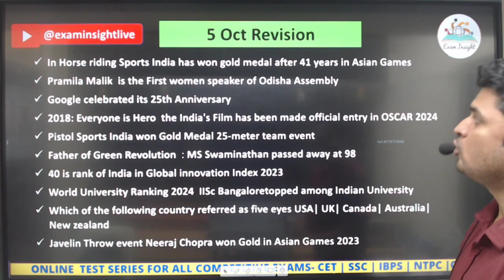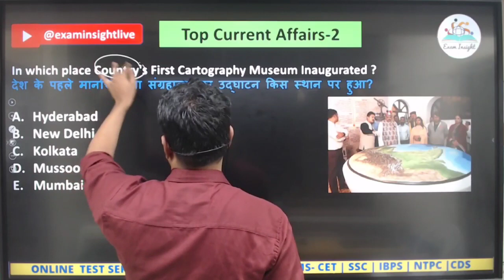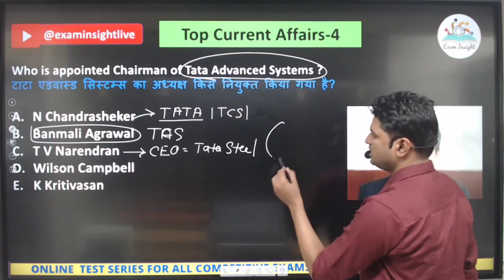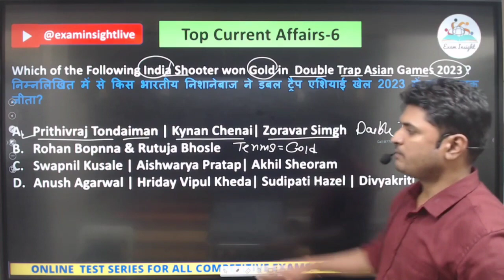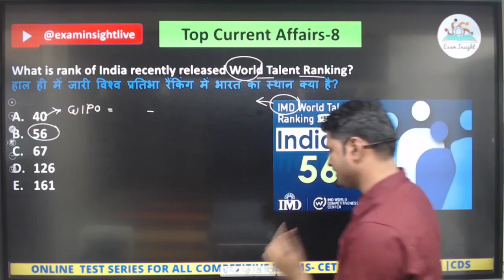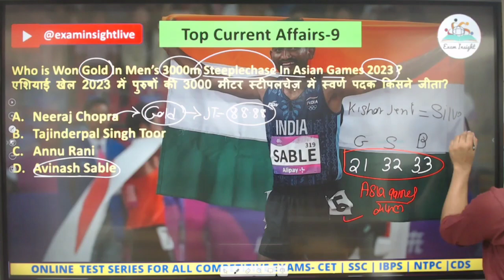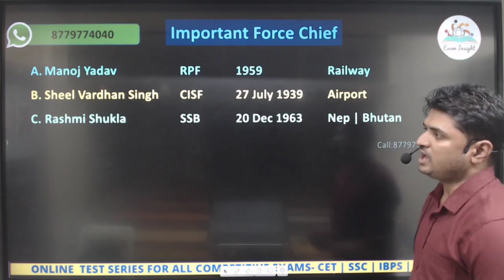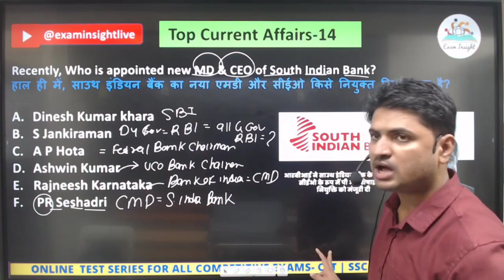Daily Current Affairs: 6 Oct 2023 |SBI SSC CGL RBI IBPS|AKASH SIR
Daily Current Affairs: 06 Oct 2023 |SBI SSC CGL RBI IBPS  |AKASH SIR

In this video, we are providing you the Daily Current Affairs of  06 Oct 2023. This video will help you to stay updated with the latest news We hope you enjoy watching this video.

These Current Affairs articles will help you in your preparation for various competitive exams. This is the latest and most up-to-date Stay updated with the latest news and headlines

Most useful for all competitive exam ssccgl cet ibps SSCMTS sscchsl ssccpo #ssccpo sscmts a#examinsight

SSC CGL MOTIVATION